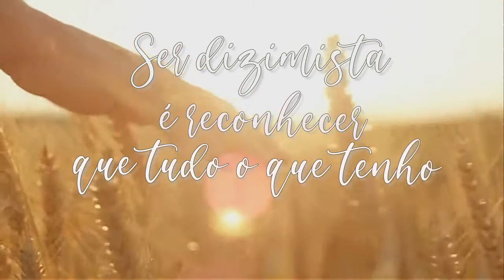DÍZIMO: Partilha de amor! | Mensagem para os dizimistas de Satuba-AL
A Pastoral da Comunicação da Paróquia Nossa Senhora da Guia, na cidade de Satuba-AL, preparou com carinho este vídeo homenagem e gratidão para todos os seus dizimistas.
@Paróquia Nossa Senhora da Guia / Satuba-AL

Parabéns a toda a equipe!
(Produção: Pascom NSraGuia | Satuba)